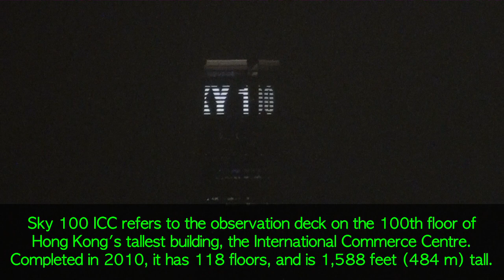Spectacular Nightime Hong Kong Skyline from Victoria Peak (With Skycraper Facts + Music)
The only thing better than seeing the Hong Kong skyline from the top of Victoria Peak during the day is seeing the skyline at night. It's quite a sight!